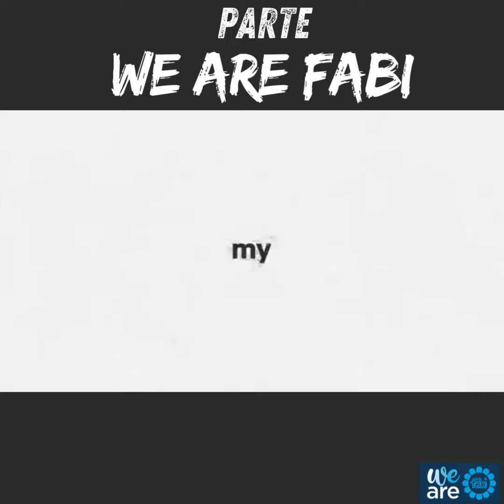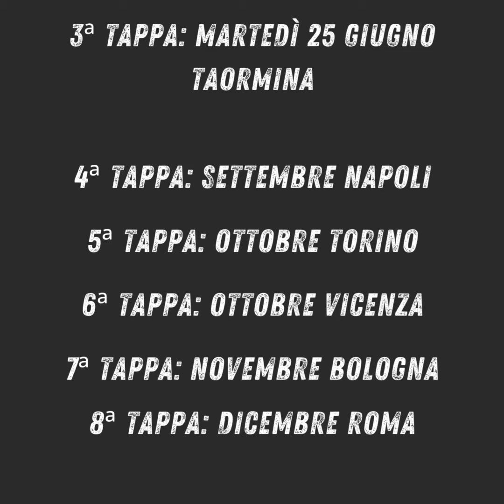AL VIA “WE ARE FABI”, SILEONI INCONTRA TUTTI I DIRIGENTI SINDACALI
Un' occasione formidabile per parlare dei temi di attualità del settore bancario e per affrontare le questioni economiche più importanti che interessano l’Italia e l’Europa